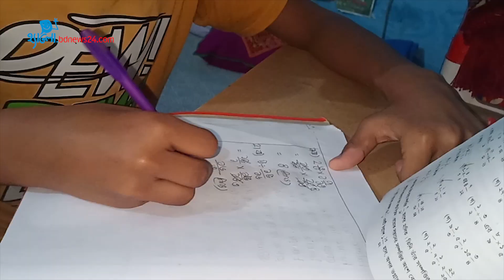সুস্থ থাকতে শত বিরক্তির পরেও বাড়িতেই শিশুরা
লকডাউনের শুরুতে নাচ, গান, ছবি আঁকা নিয়ে শিশুরা ব্যস্ত থাকলেও দিন বাড়ার সাথে সাথে বাড়ছে তাদের বিরক্তিও।